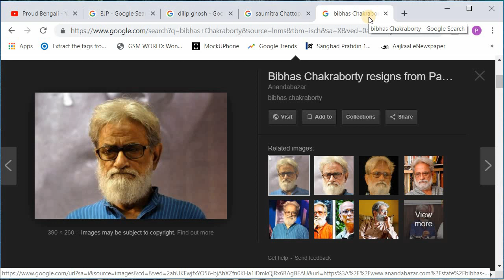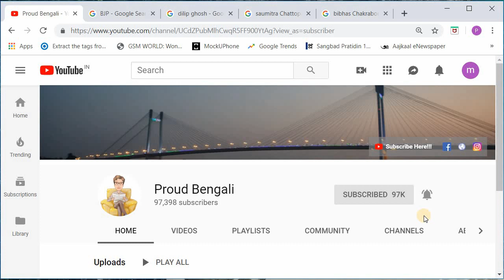বিজেপিতে বড় পরিবর্তন | সব পাল্টে গেল